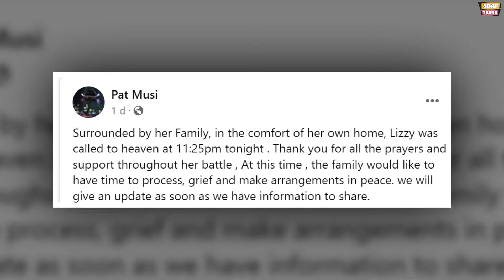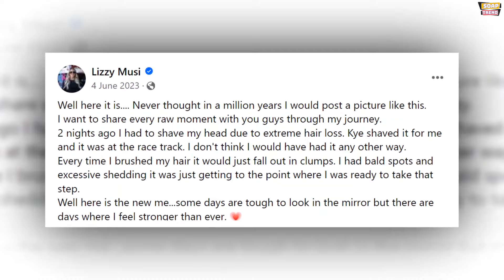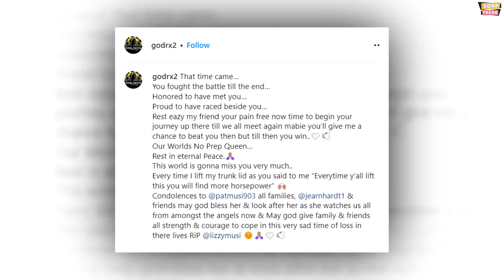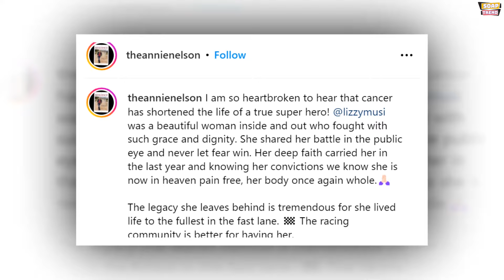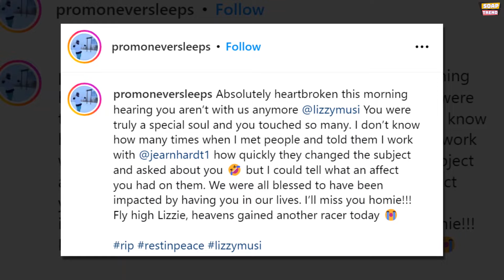Street Outlaws' Lizzy Musi Dead at 33 — Friends and Fans Remember Her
Lizzy Musi, the beloved star of "Street Outlaws: No Prep Kings," has died at the age of 33. Her father, Pat Musi, shared the heartbreaking news on Facebook, revealing that Lizzy passed away after a courageous fight with breast cancer. "Surrounded by her family, in the comfort of her own home, Lizzy was called to heaven at 11:25 pm tonight," Pat wrote. He expressed gratitude for all the prayers and support they received throughout her battle.

Lizzy Musi, who grew up in North Carolina, gained fame on the Discovery Channel show "Street Outlaws: No Prep Kings," a spinoff of "Street Outlaws." The show follows drag racers competing on challenging terrains. Lizzy starred alongside her father, Pat Musi, an eight-time PDRA Pro Street World Champion.